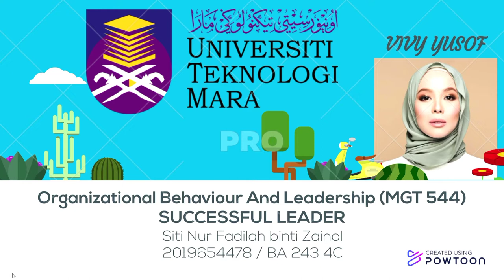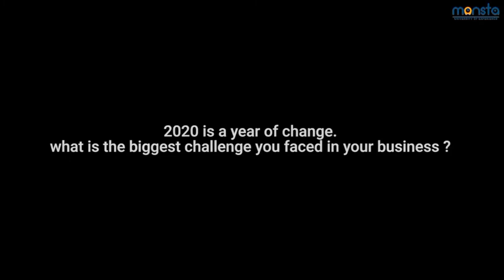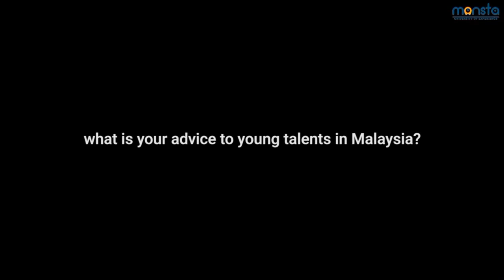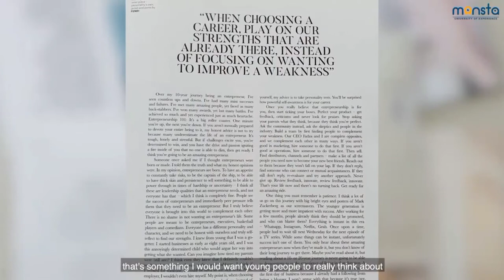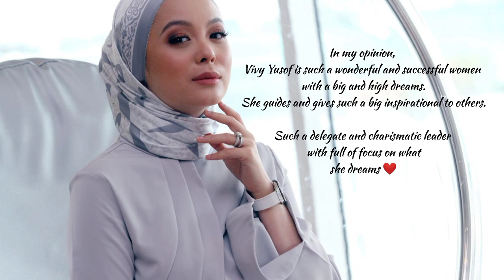Vivy Yusof (Successful Leader)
WHAT TILL D END!
YEAH THANKS ! LOVE YAAA